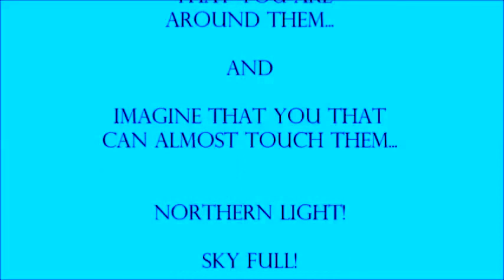Northern Light Only In Upernavik Imagine you can touch them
nature
natur
Himmel
Sky
Skylight
Northern Light
Nordlys
Upernavik
Fantastic night